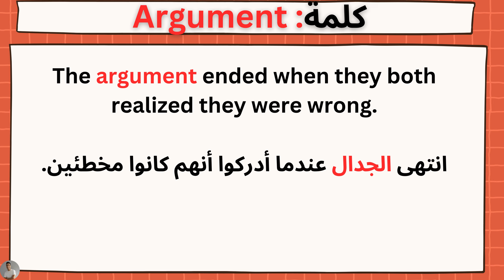أهم 3000 كلمة في اللغة الإنجليزية (111)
تحتوي اللغة الانجليزية على كم هائل من الكلمات والأفعال والأسماء وغيرها، لكن اذا أردت فعلاً ان تقوي مهاراتك (من حيث المفردات) فأنت بكل تأكيد في حاجة لمعرفة أهم الكلمات التي سيكون لها مردود ايجابي عليك بحيث تُحسن من خلالها قدرتك في المحادثة. تحتوي اللغة الانجليزية على مجموعة مهمة من الكلمات والتي يُقدر عددها بثلاثة الآف كلمة، هذه الكلمات لها أهمية كبيرة لأنها تشكل الجزء الأكبر من المحادثات اليومية والنصوص المكتوبة والفهم في سياقات مختلفة. ومن خلال هذه القناة، سوف نتطرق بإذن الله الى هذه الكلمات بالتفصيل وسنضع لها جُمل بحيث يكون شرحها وفهمها أكثر وضوحاً. ومن المهم هنا أن تتذكر انه اذا كانت حصيلة المفردات لديك ما بين 2500 إلى 3000 كلمة فستكون قادرًا على فهم 90% من محادثات اللغة الإنجليزية، وستكون قادرًا على فهم المقالات التي تُكْتَب في الصحف والمجلات، كما ستتمكن أيضًا من فهم الإنجليزية المُسْتَخْدَمة في مكان العمل. أما الـ 10% المتبقية فستتعلمها على الأرجح من خلال السياق. من الضروري أن تتعلم المفردات الصحيحة والمفيدة حتى لا تُضَيِع وقتك في حفظ مجموعة كبيرة من الكلمات غير المفيدة أو غير شائعة الاستخدام.